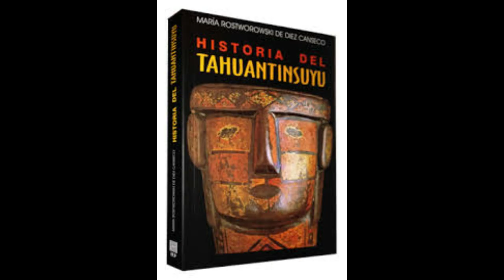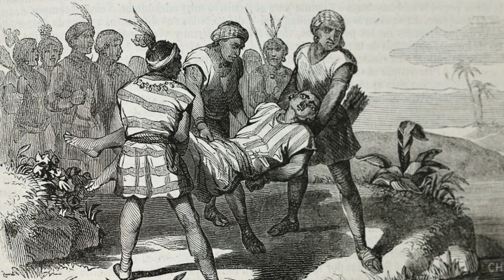Incas no mencionados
Sabias que hubo personajes en la historia Incaica que generalmente no se mencionan durante la enseñanza.?